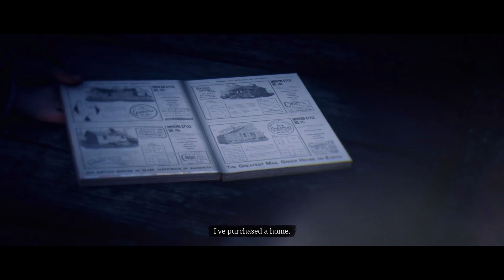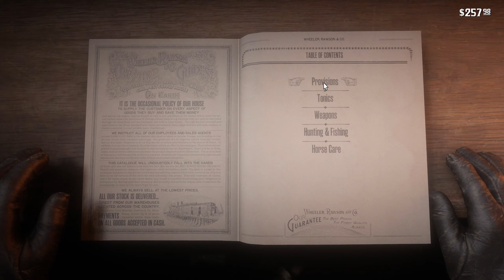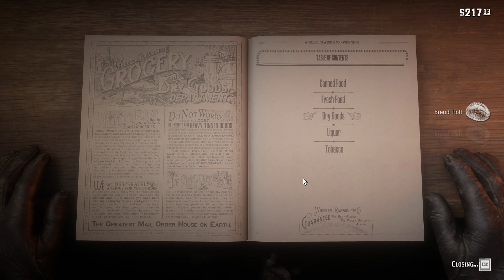HOUSE BUILDING MONTAGE | Red Dead Redemption 2 - Part 35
We build a house and uhm yea some stuff happens that you will like.

Please enjoy my Super, Awesome, Fantastic content, if you happen to like the video please hit that like button, do leave a comment, and also be a gamer and subscribe to the channel.

All content is recorded, edited, and uploaded by this channel and its rights are to this channel. The voice in the gameplay is also owned by this channel.
none of the content on this channel is reused content or the content of other creators "Hush Up Plays"